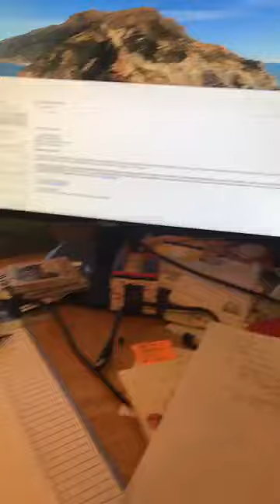Murphy the Therapy Dog takes you on a tour of all the comfiest places in his house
Facebook.com/pawsyourstress
Twitter.com/PawsStress
therapydogs.ca

Murphy's Instagram @murphymondays